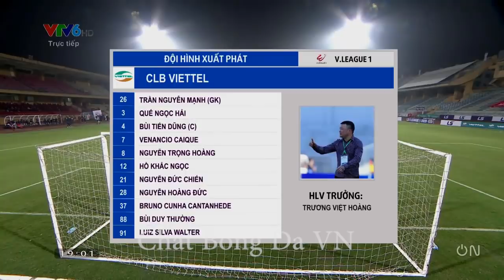Highlights Viettel 3-3 HAGL | HAGL lỡ ngôi đầu bảng sau trận hòa điên rồ trước Viettel